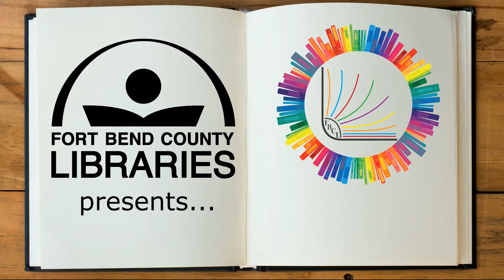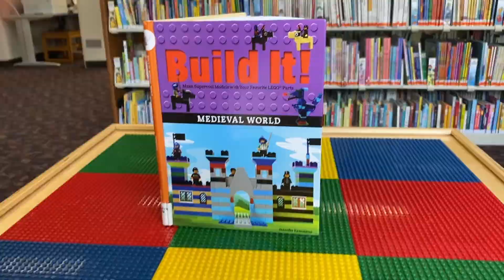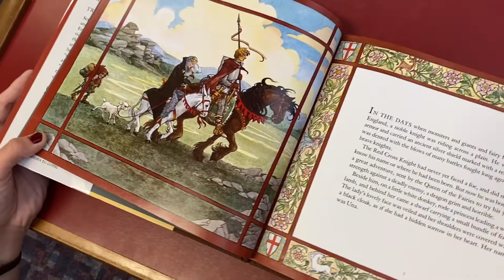Building Better Minds: LEGOS®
Fort Bend County Libraries offers a variety of free programs every week for children of all ages. When the libraries are closed, the programs are presented virtually as pre-recorded videos that families can enjoy from the comfort and safety of home. New videos are being posted on a regular basis. The programs are divided into different age groups so that children may enjoy stories and activities that are appropriate for their age range.

• Mother Goose Time provides caregiver/infant multisensory circle-time activities -- including simple sign language, folksongs and lullabies, and finger plays -- that are especially designed to stimulate babies’ social, emotional, and physical development through rhythm and music. Mother Goose Time is intended for infants from age 1 month to 12 months.

• Toddler Time offers caregiver/child activities, stories and songs for older babies, from 12 to 36 months of age.

• Preschool Story Time offers stories, movies, and age-appropriate craft activities for children, 3 to 6 years of age.

• The After-School Breaks include crafts, movies, stories, and more for school-aged children in grades K through 5.

• The Middle School programs include activities specially designed for kids in grades 6 through 8.